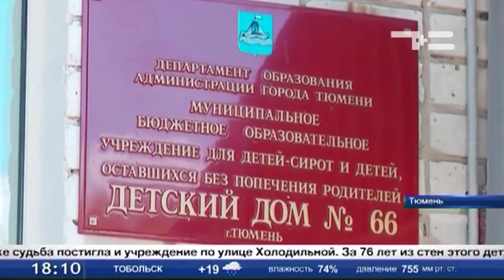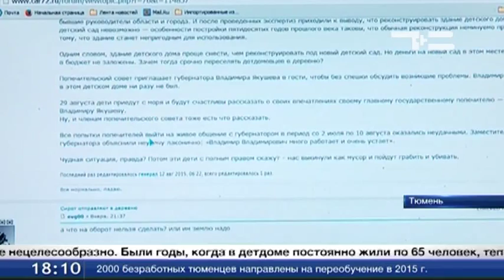Два тюменских детдома объединяют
В России повсеместно закрывают детские дома. Главная причина - ребят разбирают по семьям.Так, в Тюмени за детьми стоит очередь, а в казённых учреждениях остаются те, кто постарше. В связи с уменьшением количества воспитанников, детдома объединяют под одной крышей. Та же судьба постигла и учреждение по улице Холодильной. Куда переведут детей, и что станет со зданием?